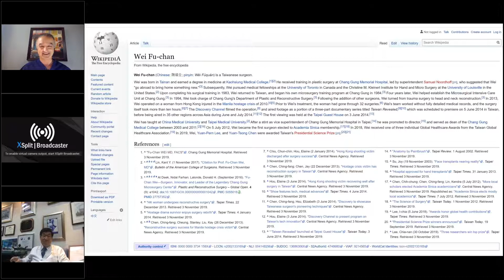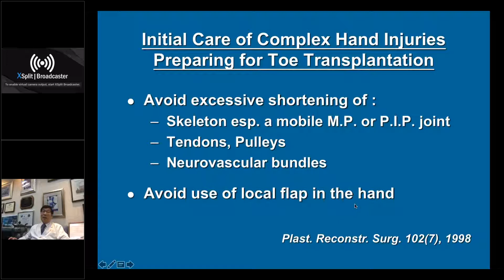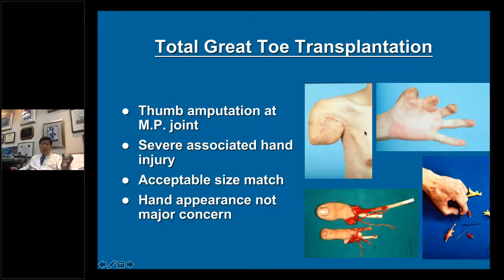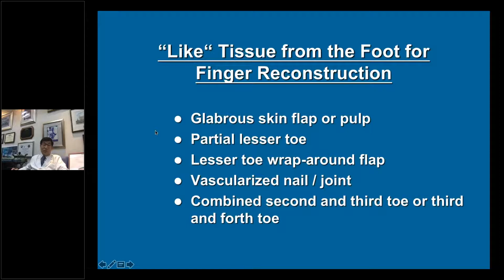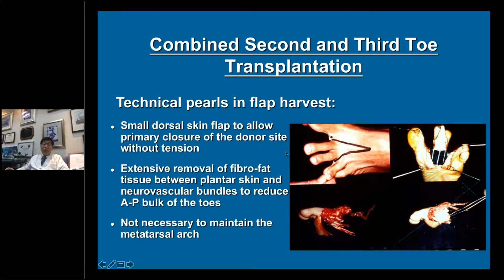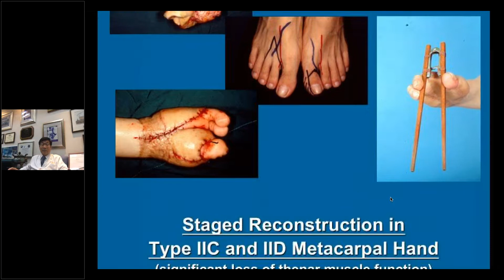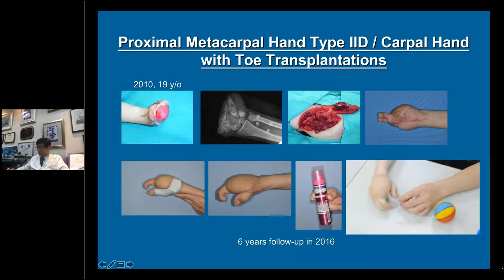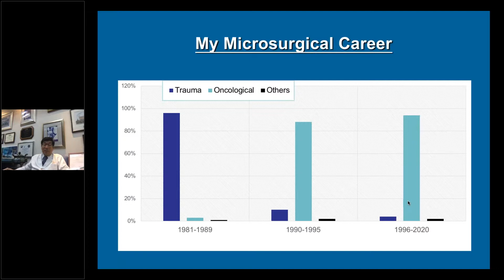Professor Fu-Chan Wei - Buncke Clinic Visiting Professor, May 26, 2020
Professor Wei discusses his philosophy and experience in toe transplantation.